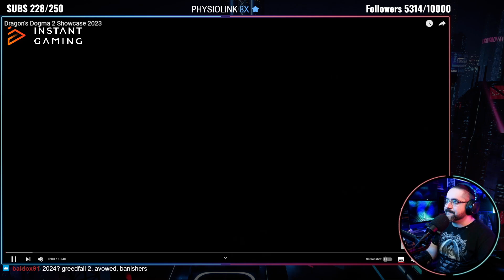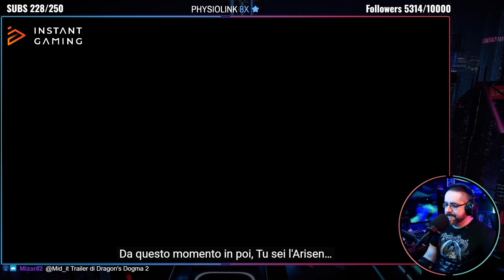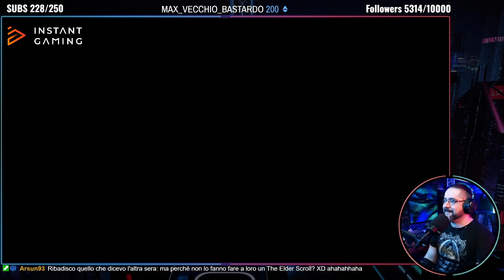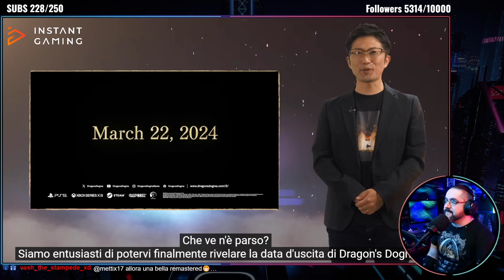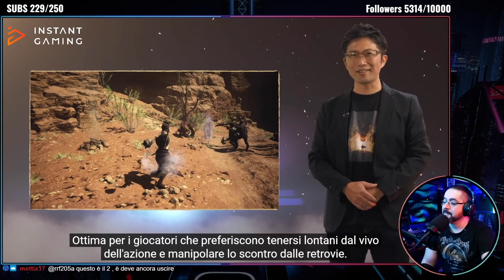Lo Ammetto. NON VEDO l'ORA di GIOCARLO! ▶ DRAGON'S DOGMA 2 SHOWCASE | La mia REACTION!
Il recente Dragon's Dogma 2 Showcase ha mostrato nuove info importanti sul gioco e anche la data di uscita!
Vediamolo insieme!